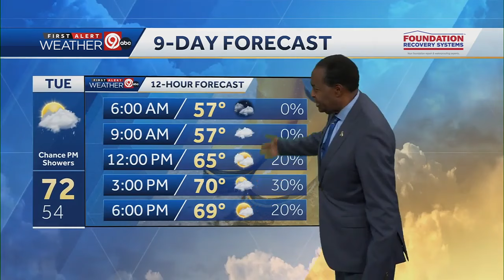Kansas City has more rain chances in the forecast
More rain chances in the forecast